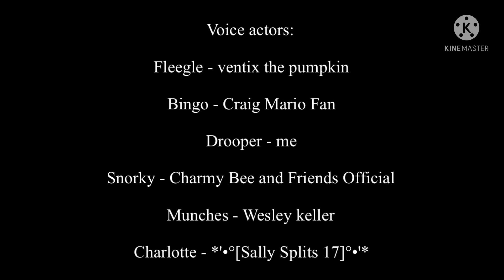The banana splits - episode 1 - pilot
The first episode is finally here, I probably make more in the future